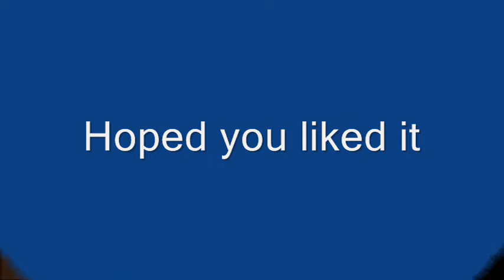Degrassichat ep 18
a preview of the new brtney video